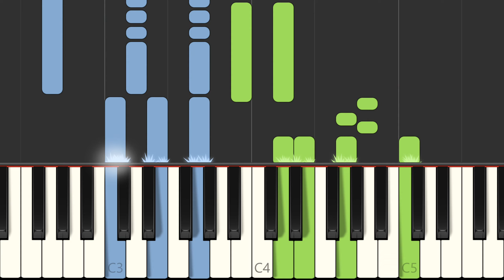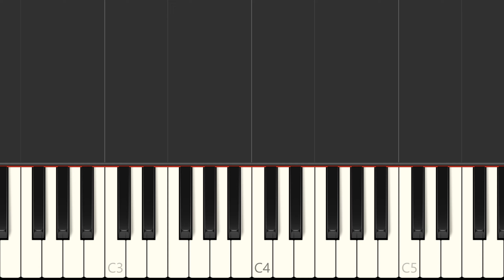Harry Styles "Watermelon Sugar" Piano Sheet Music Synthesia Preview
Learn to play Watermelon Sugar on the piano - sheet music preview (1 page). Sheet music for piano, voice melody, guitar chords.